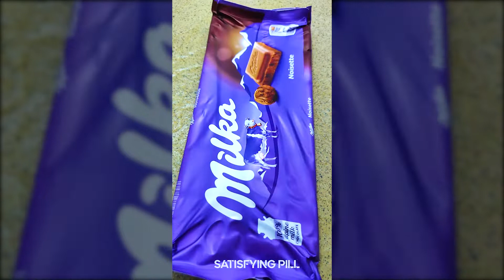SATISFYING REVERSE MELTING | Snickers, Twix, Oreo and More!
Very satisfying video of melting IN REVERSE popular snacks on the market. It's quite satisfying and relaxing to watch!